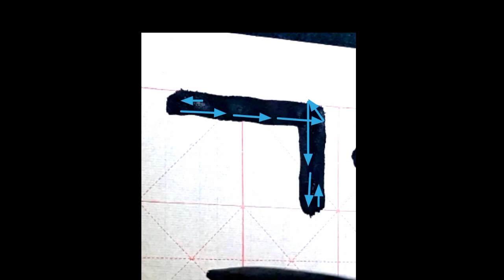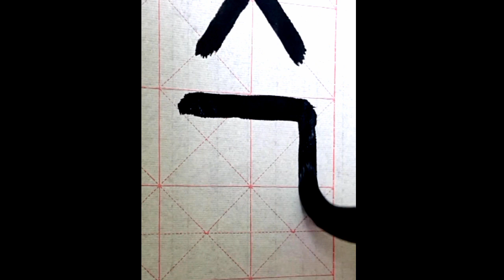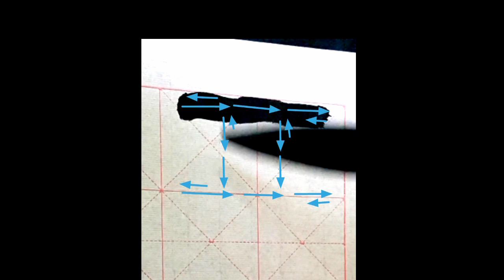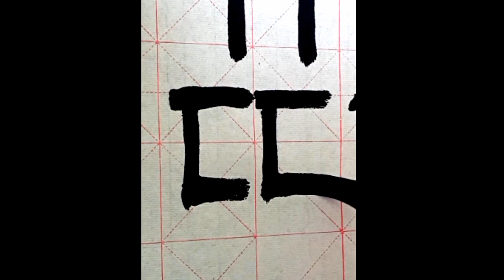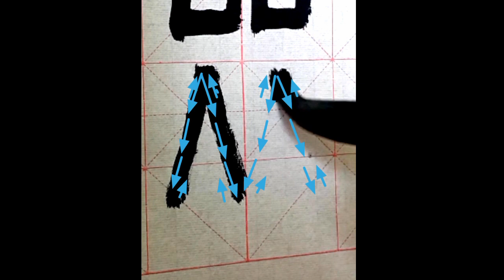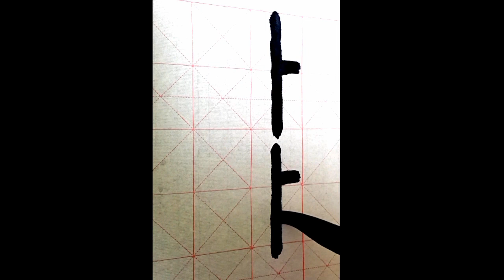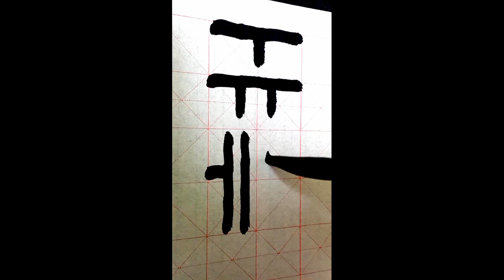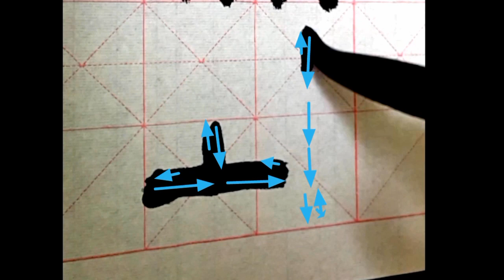서예 판본체 기초 자음 모음 calligraphy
처음 배우시는 분들을 위한 영상입니다.
일정한 모양을 유지하며
균형을 잘 맞춰가며 써 보세요.
붓의 움직임을 화살표로 표시하였습니다.
익숙해지면 선의 굵기도 변화를 줘서 맵시있게 써 보세요.

*채널 상단에 동영상을 눌러보세요.

*궁금한 사항은 카톡아이디  rantv7979